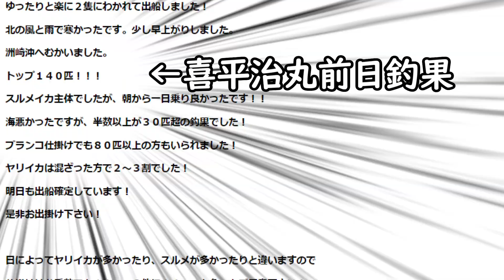【ヤリイカ釣り】XDAY遂に来た‼︎?洲崎沖ヤリスルメイカ釣行記【喜平治丸】宙層の当たり攻略法 スルメイカ釣り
今回は遂に‼︎3月某日にイカの束釣りが出来る様な時期に突入したとの情報を耳にして、私達も速攻で準備して神奈川県三浦市剣崎間口港の喜平治丸さんからイカ釣りに挑戦してきましたよ〜‼︎

やはり前日かなりの好釣果だった事もあり、一投目からイカのごきげんもバリバリ良好な様子‼︎
これは期待できる〜‼︎数釣り出来るよう頑張りました‼︎しかし途中から宙層にイカが浮いてしまい…ちーちゃん少々苦戦気味…。
そこでしゃちょーは宙層の当たりを攻略すべく、ある行動をしながら釣りをして、数を伸ばしていきます‼︎

スルメイカはもちろんのこと、ヤリイカも釣れてとっても楽しい釣行でした〜‼︎
このお祭り状態続いている内に皆さん是非挑戦して見てはいかがでしょうか⁉︎
という事で、洲崎沖ヤリスルメイカ釣行記どうぞご覧ください‼︎

［しゃちょー'sタックル］
rod:ダイワ 極鋭コンセプトゲーム HH-175AGS
reel:シマノ ビーストマスターMD3000
PE:VARIVAS クラウン船PE 4号
battery:hapyson バッテリーコンパクト